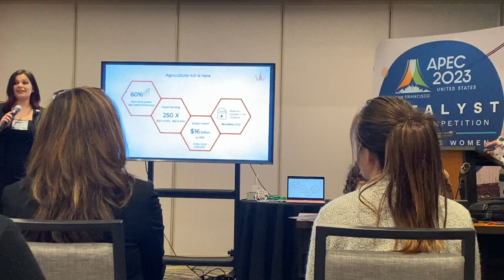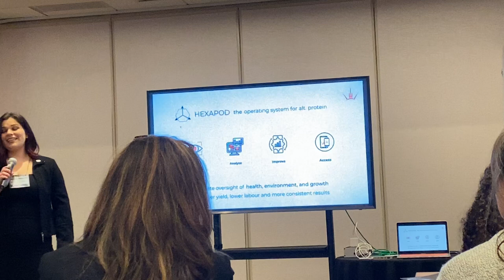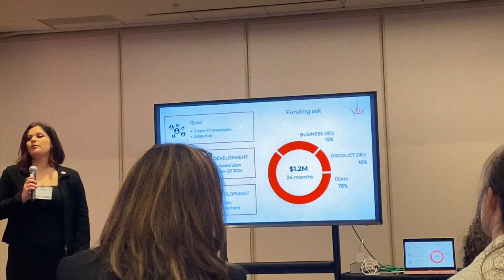GIST NOVEMBER 2023 -BUG MARS AI (NATALIE DUNCAN)